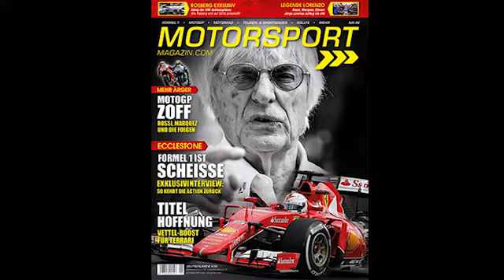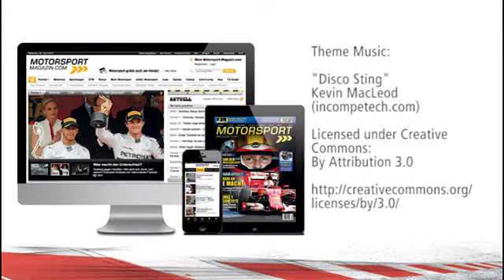Formel 1 vs. MotoGP vs. WEC: Welches ist die beste Rennserie? - MSM TV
Bernie Ecclestone schimpft: "Die Formel 1 ist scheiße!" Wir prüfen: Racing, Technik, Sound - was ist die beste Rennserie für die Fans? F1, MotoGP oder doch WEC?

Sag uns DEINE MEINUNG zum Video in den Kommentaren...
Gefällt dir? BEWERTE dieses Video bei YouTube!

Videoblog by: Christian Menath
Follow him on Twitter: @MSM_Christian

Videoblog by: Michael Höller
Follow him on Twitter: @m_hoeller

Videoblog by: Markus Zörweg
Follow him on Twitter: @mzoerweg

Edited by: Stephan Heublein
Follow him on Twitter: @MSM_Stephan

Footage:

McLaren
Mercedes AMG Petronas
Sauber Motorsport AG

Fotos

Sutton Images
Milagro